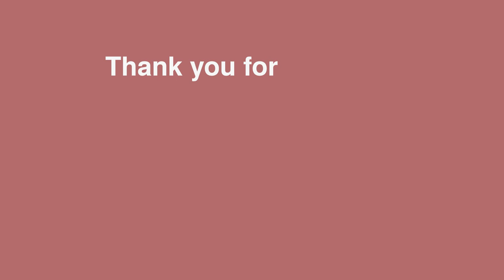Vietnamese Sweet & Sour Catfish Soup with Celery (Canh Chua Cá Bông Lau Nấu Cần Tây)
Vietnamese Food, Vietnamese Cuisine, Vietnamese Recipes, Vietnamese Home Cooking

How to Make Vietnamese Sweet & Sour Catfish Soup With Celery (Canh Chua Ca Bong Lau Nau Can Tay)

Serves 3-5

INGREDIENTS

Fish
1 lb catfish (I typically use a whole catfish head and 1-2 catfish steaks

Soup
1-3/4 quarts water
2 tablespoons fish sauce
1 tablespoon chicken bouillon powder
3 tablespoons granulated sugar
3 oz tamarind pulp (dissolve in 1/3 cup hot water, strain and discard pulp)
1 teaspoon salt

Vegetables / Other Ingredients
1 lb tomatoes (quarter)
1 lb celery (remove outside fibers and slice thinly at a diagonal)
2 tablespoons vegetable oil
6 garlic cloves (mince)
1 cup Thai basil leaves
2 Thai chili pepper (optional; slice thin)

INSTRUCTIONS

At the bottom of medium-size stock pot, heat up vegetable oil on medium high. Add garlic and fry until golden. Remove garlic and set aside.

Add catfish and toss in aromatic garlic oil. Add water (1-3/4 quarts). Bring the pot it to a boil then reduce heat to a low simmer. Cook for 10 minutes. Occasionally, use a mesh or small spoon to scoop out any impurities (foam) that float to the top.

Season stock with fish sauce, chicken bouillon powder, sugar, strained tamarind pulp and salt.

Add celery and cook for 5 minutes (celery needs more cooking time than tomatoes). Add tomatoes. Cook for 1-2 minutes then turn off heat.

Top with basil, chili pepper and fried garlic.

My Camera
My Lens
My Camera Monostand
My Overhead Horizontal Camera Mount
My Camera Tripod